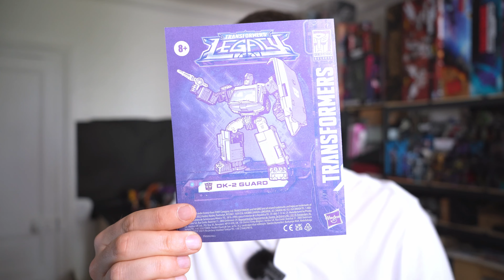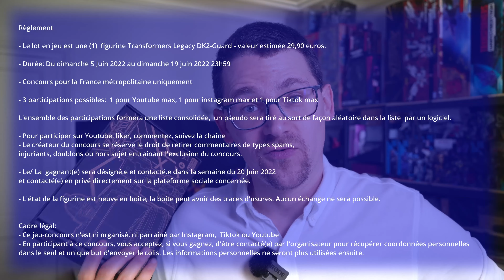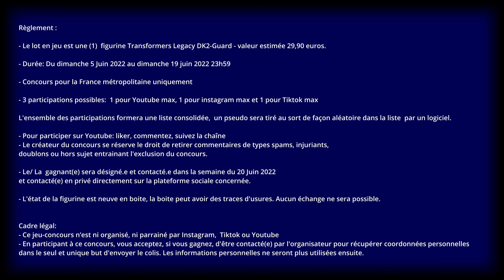Transformers Legacy DK2 GUARD - revue et CONCOURS - Hasbro - Selects - Tftoybox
Revue de Transformers Legacy Selects DK2- GUARD

Gamme Legacy
Deluxe class
Revue française